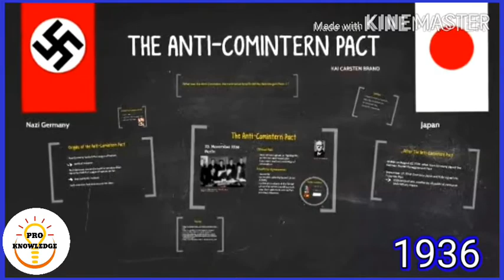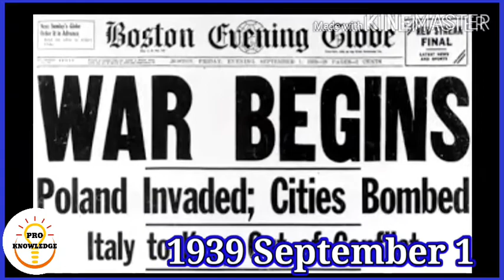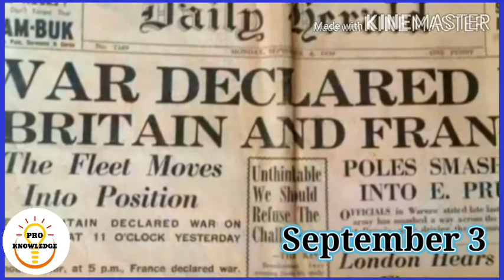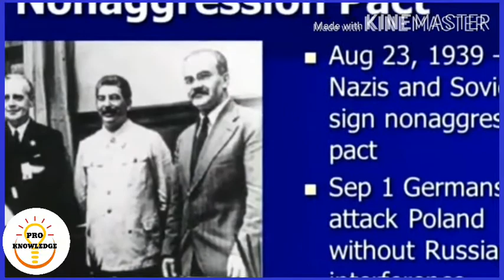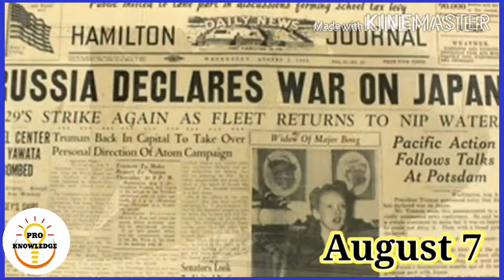WORLD WAR 2 in telugu||A HISTORY OF WWII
world war 2,world history in telugu,world war,world war ii,in telugu,
world war-2 in telugu
world war 2 khan sir,